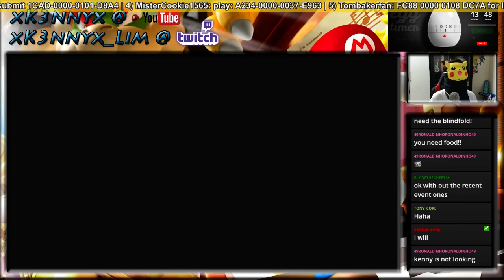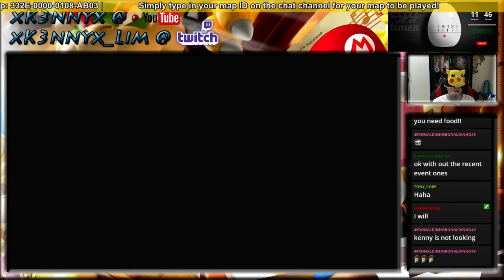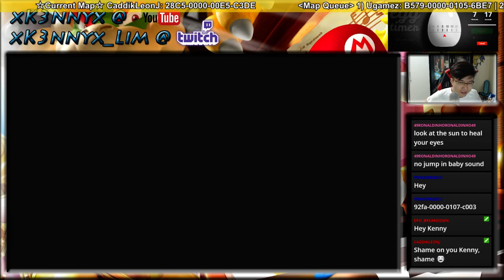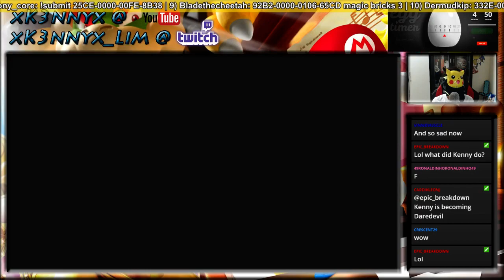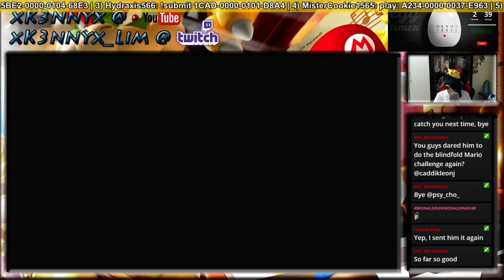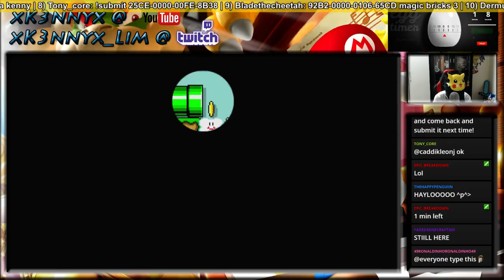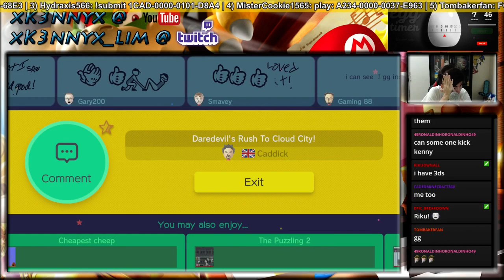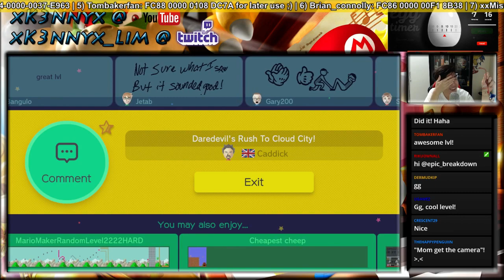[Super Mario Maker] Blindfold Challenge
Blindfolded with a singlet and only listening to the doorbell sound as a cue to jump, can I actually beat the level "Daredevil's Rush To Cloud City!" from Caddick? Watch the video to find out!
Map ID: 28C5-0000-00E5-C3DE